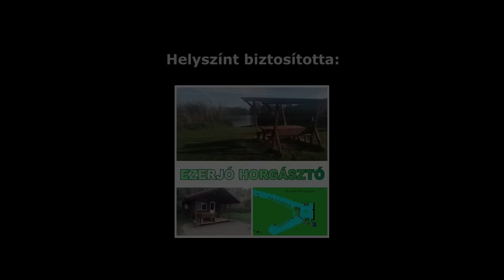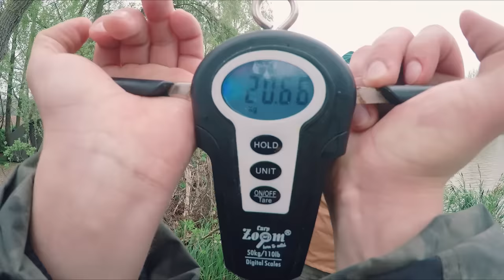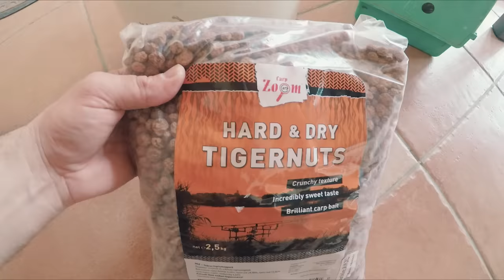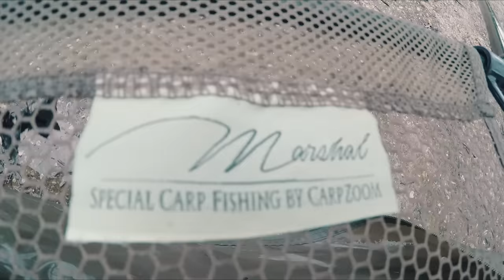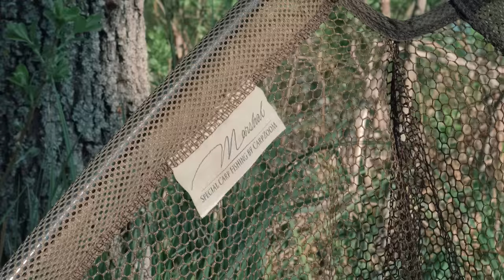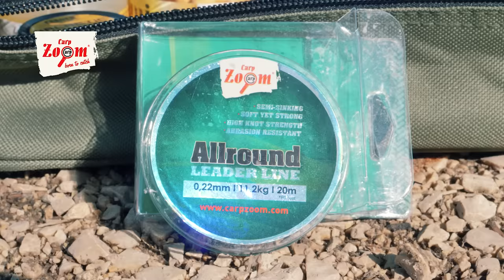Élmény peca az EZERJÓ HORGÁSZTAVON